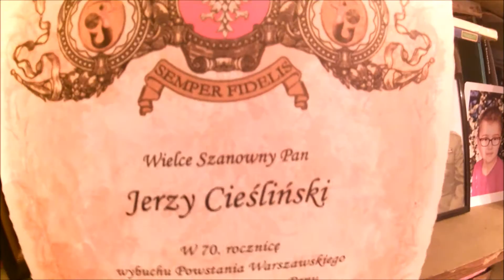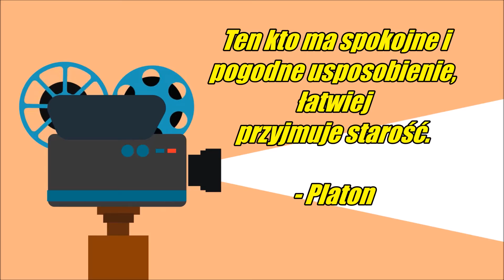Wieliszew: Rada Seniorów rozpoczęła dziękczynną akcję wspierania osób w wieku 90+